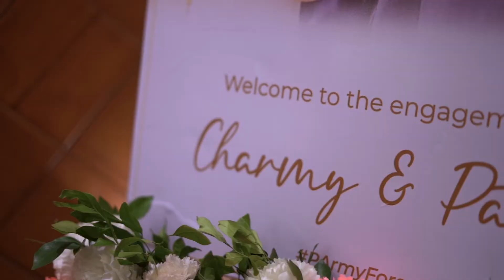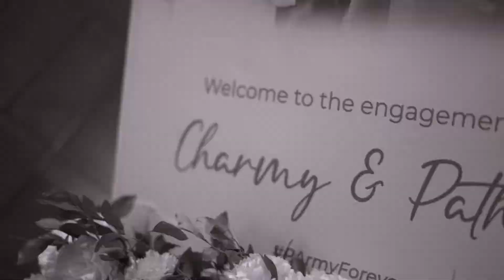Charmy and Pathik engagement || The pixography || Kesariyaa tera